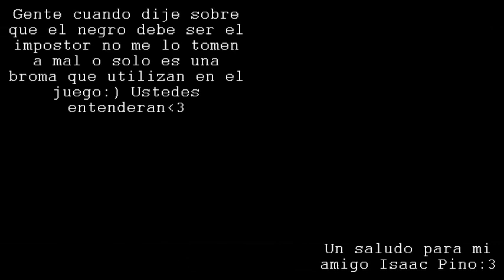QUE EMPIECE EL JUEGO || AMONG US RAP